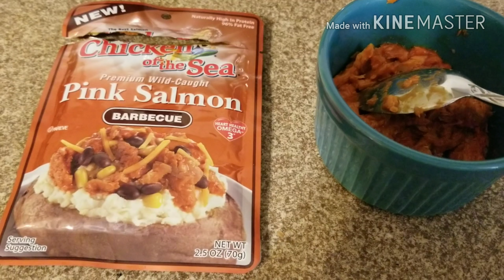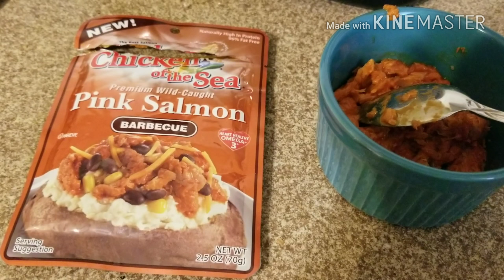Review of Chicken of the Sea Pink Salmon Barbecue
My Review of Chicken of the Sea Pink Salmon Barbecue.